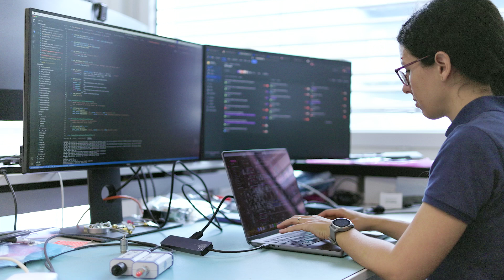Hardware Team - Sandra Ferreiro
Meet Sandra Ferreiro, the Team Leader of the Hardware Testing Team at Zurich Instruments' R&D department, where she drives the development of calibration and testing infrastructure for production.

Watch the video to learn more about her role and visit our careers page for exciting job opportunities!